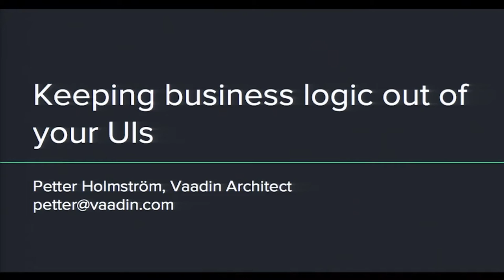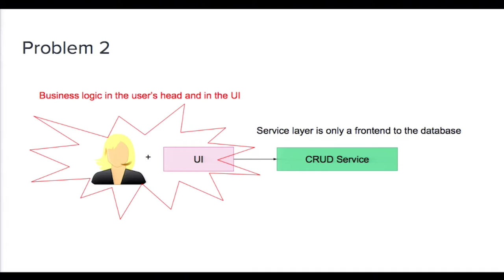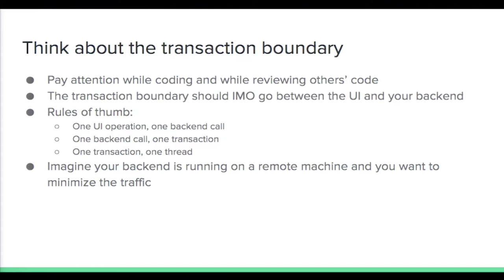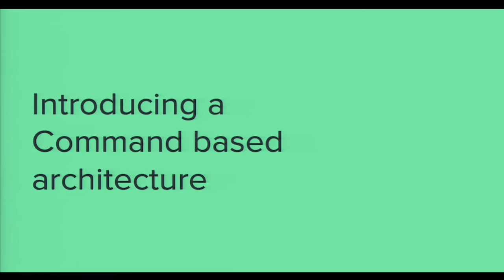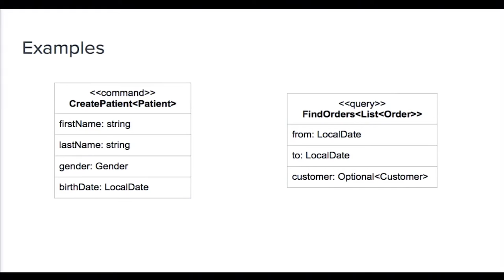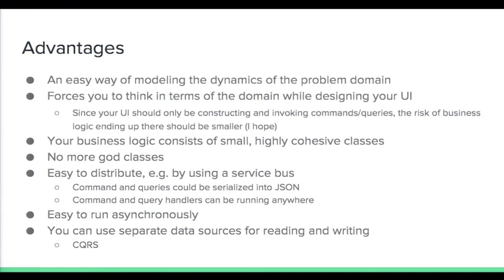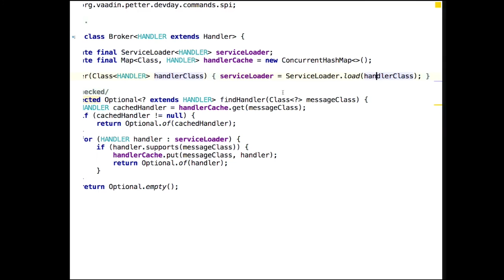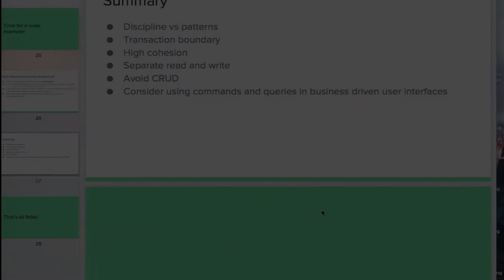Vaadin DevDay 2016 - Keeping business logic outside your UI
Join us for Vaadin Dev Day 2017 in Zürich, Switzerland or in Chicago (IL), United States to learn more about real-life Vaadin development

Business logic creeping into the UI is probably something most developers have experienced at one time or another. During this talk, we are going to go through some patterns, tips and tricks that will make it easier to prevent this from happening, while also improving the structure of your application.